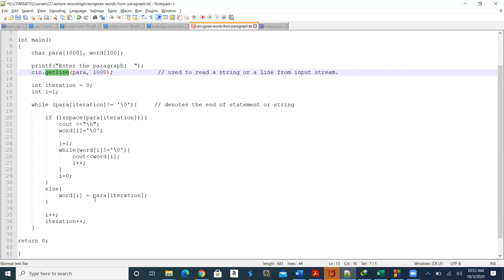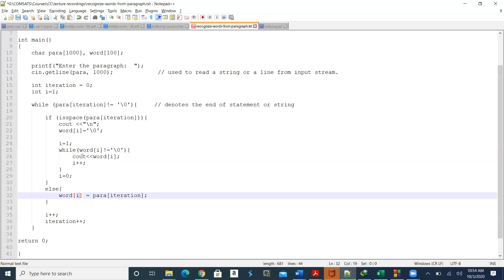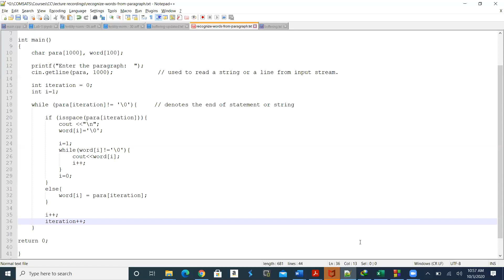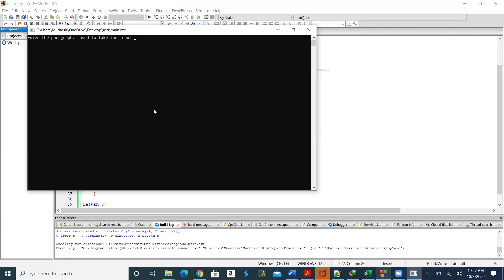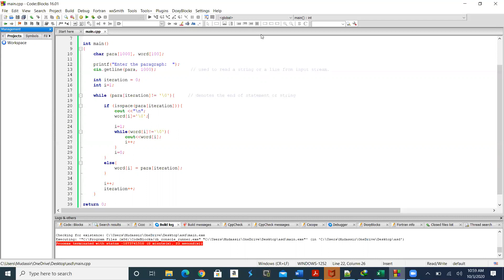Recognize Tokens (words) from paragraph by user in C or C++